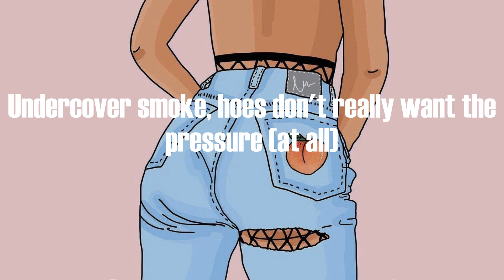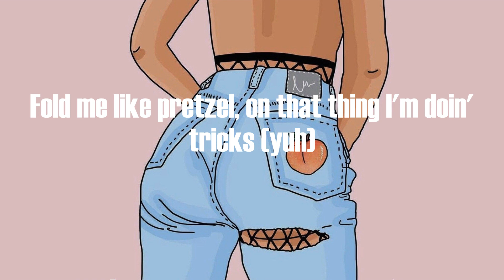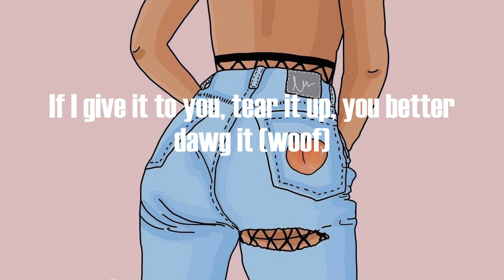Big Boss Vette - Snatched- Remix (Lyrics)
🗝BigBossVette, Snatched-Remix, Snatched-Remixlyrics

He wanna dive in it
He wanna dive, dive (Big Boss Vette in this motherfucker)
He wanna dive in it (all my ratchet ass bitches)
He wanna dive, dive
In my own lane, ho, be cool when you address me (on God)
Undercover smoke, hoes don't really want the pressure (at all)
Side-nigga trippin' tryna make me leave my main (I'm not)
Actin' like a bitch, ho, you fuckin' up the game (he trippin')
Told 'em it was good so you knew it was some pressure (yuh)
Burnin' up the spot, poppin' up, just bein' extra (what?)
All in my comments on fake pages bein' messy (he crazy)
Blocked the nigga number just to make sure he don't text me (bye)
On that demon time, boy, this arch is some' cold (come here)
Put that gwak on 'em got 'em curlin' up his toes
Henny in my system, I'll really put it on 'em (choo-choo)
Energizer bunny, we be fuckin' 'til the mornin' (yuh)
Snatched (he wanna dive in it, he wanna dive in it)
His soul (he wanna dive in it, he wanna dive, dive) (uh-uh)
I'ma grown woman, ain't no runnin' I'ma take it (come here)
Better put it down, 'cause this moan I ain't gon' fake it (yuh)
Grabbin' on my ankles I'll take a nigga soul (touch them ankles, bith)
Two degree weather type of throat you know I'm cold (burr)
Fold me like pretzel, on that thing I'm doin' tricks (yuh)
Popped a X pill, acrobatics on that dick (come here)
I like my niggas nasty have 'em suckin' on my feet (slurp)
At ya moms house, why you bein' weird to me? (Come outside)
If ya dick good ain't no way that you gon' ghost me (on God)
Possessive ass pussy leave you drippin', bed soakin' (come here)
Pussy so good make a nigga wanna trap me (uh-uh)
Popped a plan B, bitch, you know that ain't gon' happen, uh
Baby, bend me over got, this pussy soakin' wet (water)
Ridin' on my feet, boy, you fuckin' with a vet' (on God)
He ain't never ever ever had no pussy this good (at all)
Moanin' in my ear, "I'm finna come"
I wish you would (the fuck?)
Got my niggas trained, tell that ho to pick a date (pick it)
Call me supa soaka let me put it in yo' face (water)
Make a Onlyfans of me bouncin' on that dick (big now)
No cap up in my rap I'ma ride it doin' a split (yuh)
Show me how you comin' I ain't with all of that talkin' (wassup?)
If I give it to you, tear it up, you better dawg it (woof)
He ain't never eve had no pussy this good (on God)
I wish you would, yeah